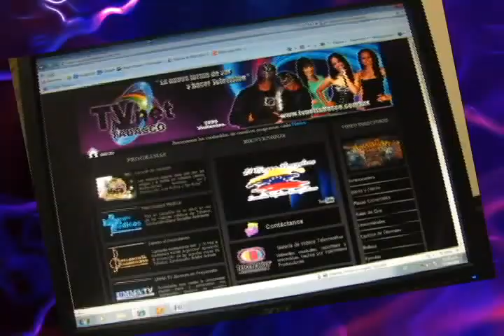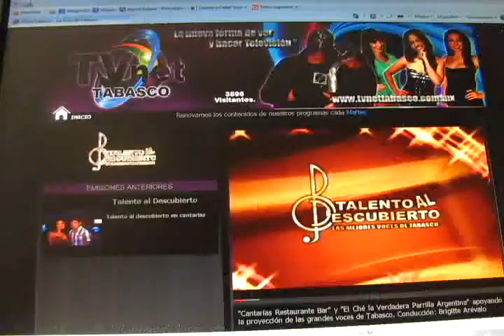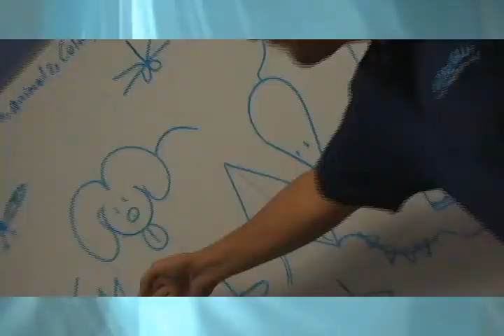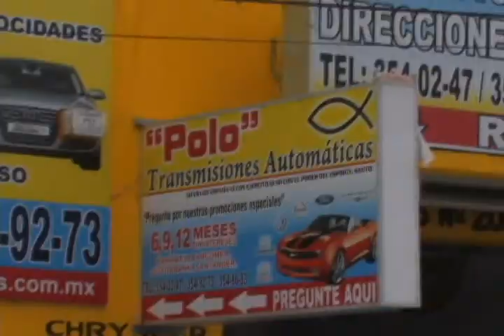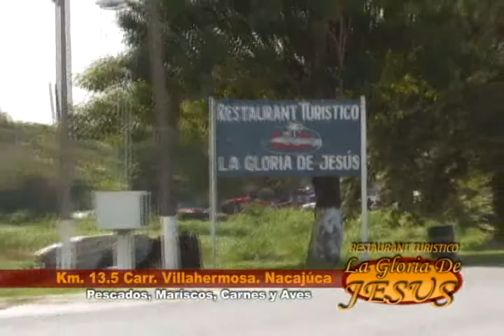TV NET TEAZER 13 NOVIEMBRE 2012